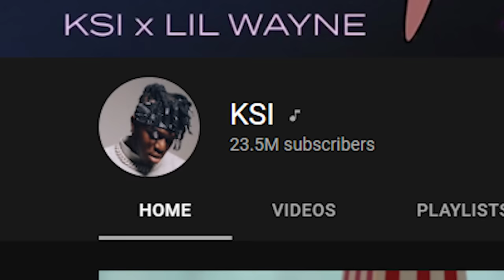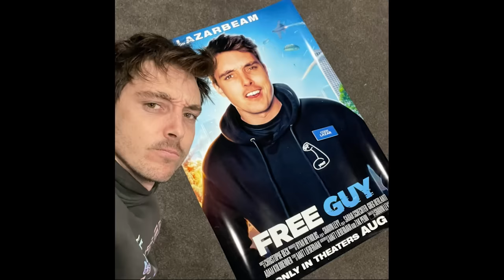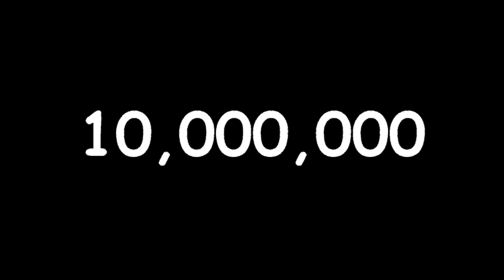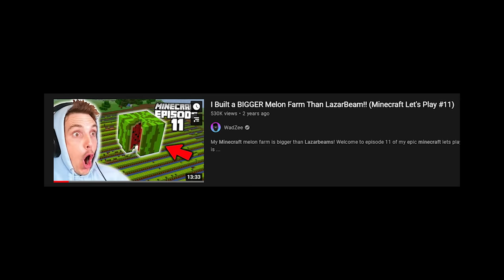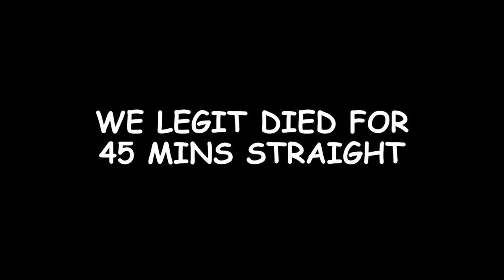1v1ing EVERY YOUTUBER (MrBeast/KSI/Tommy)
This video was a month in the making.